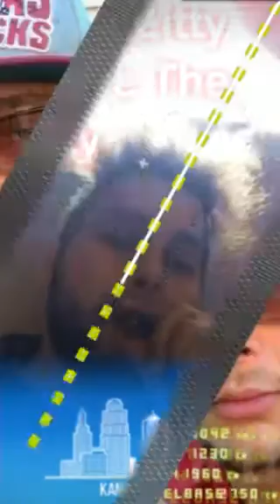TTarius 27- Xanny Music